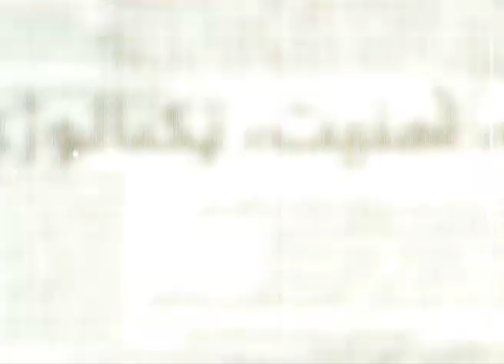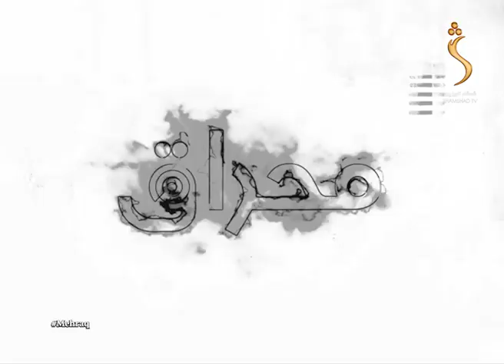Mehraq, Season 02 - EP 27 - 21.06.2021 | محراق - د ملکي تلفاتو زیاتېدل